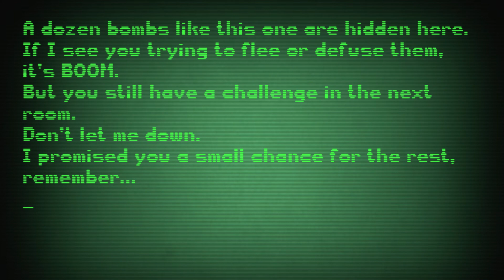Pinball M ► LUP's Club Halloween Championship 2024: Episode 4 [ENG]